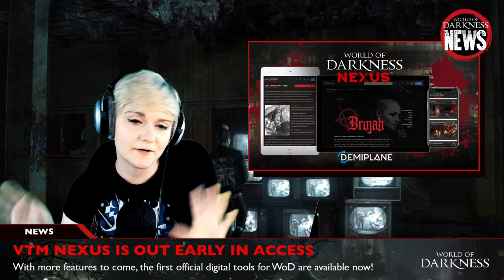Justin Achilli talks design behind Hunter: The Reckoning - World of Darkness News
0:00 Design of Hunter: The Reckoning with Justin Achilli
23:53 New York by Night Premieres This Friday
28:06 VtM Nexus is Out in Early Access
31:36 New York Bundle from DrawDistance
33:05 The Nightlife Season 2 on Renegade Twitch